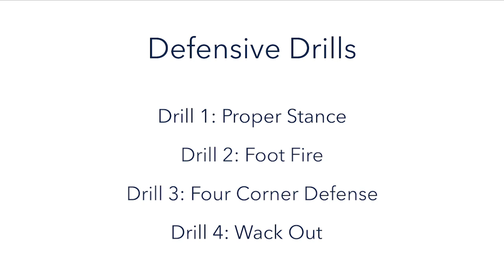Slice of Coaching - At Home Youth Drills | Episode 2